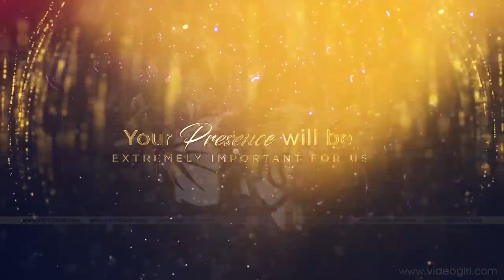Marriage Invitation Video || Wedding Invite Video Templates | DI-775